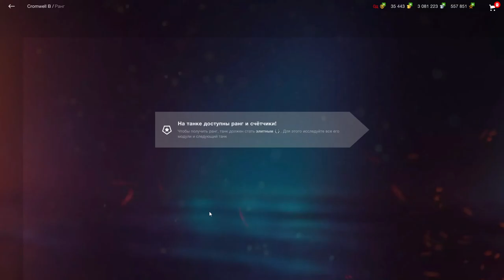Cromwell B обзор в wot Blitz 2022 "Забираем, играем первые бои" | WOT-GSN